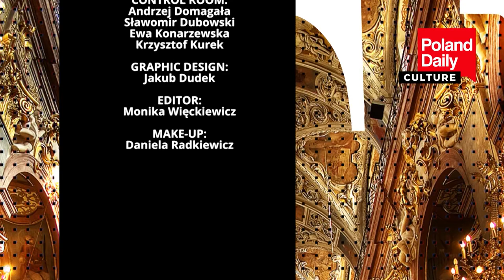Is it worth becoming a painter?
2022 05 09 POLAND DAILY DAY 946 CULTURE S2 E946